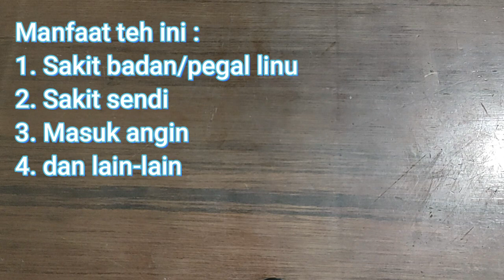BADAN SERING SAKIT SENDI PEGAL LINU? MINUM TEH INI, LANGSUNG SEMBUH !!!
Hi Guys, saya Ana Rosiana, ok di video kali ini saya mau sharing sebuah teh herbal yang saya konsumsi selama kurang lebih 2 bulan dan kaki saya yang sakit berbulan bulan ini akhirnya sembuh, aduhh senang banget...yuk nonton kisahnya !

Bahannya bisa beli di Toko Ini
klik linknya aj ya di bawah ini 👇👇👇